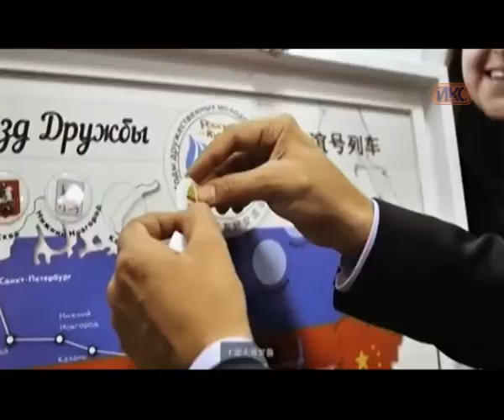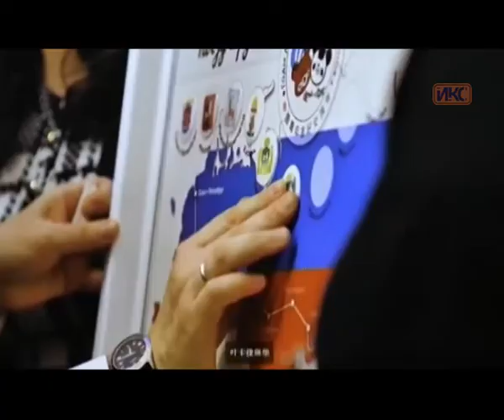В КОНТЕКСТЕ. Эфир от 22.01.2016 (Аксютина)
Гость в студии «В контексте»: руководитель СТО ООО «Российский союз молодежи» Вероника Аксютина